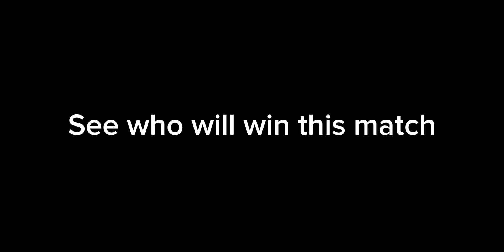CRAZY GUSION SAVAGE! ~ Intence match! || Gusion tips || MLBB